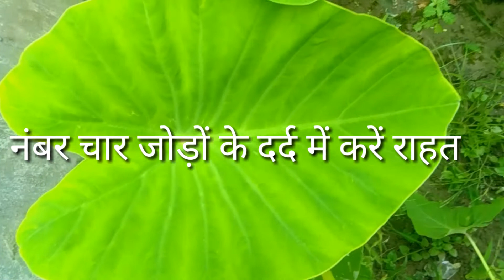अरबी घुईया के पत्ते के फायदे//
अरबी बहुत फायदेमंद है इसके पत्तों का साग लोग बड़े शौक से खाते हैं इसके पकोड़े भी बनाए जाते हैं जिसे रिक्वाच कहते हैं एसिडिटी में बड़ी फायदेमंद होती है अरबी के पत्तों का साग जोड़ों के दर्द से दिलाया राहत वजन को करें कम अरबी के पत्ते बड़े कारगर होते हैं